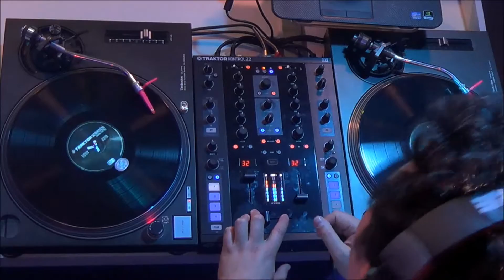Só Beats - Every Single Piece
Música de Redondo & Bolier feat She Keeps Bees - Every Single Piece interpretada pelo Só Beats!
DJ Adriano Cortez e Sax Jairo Carneiro